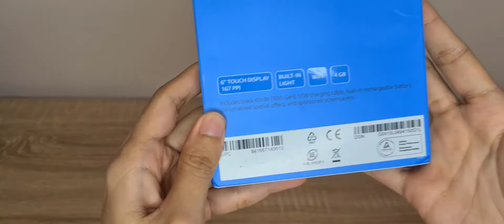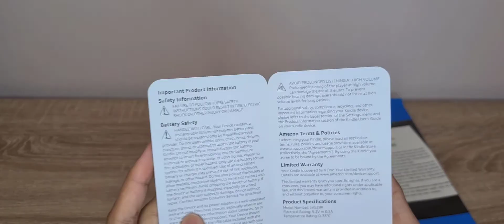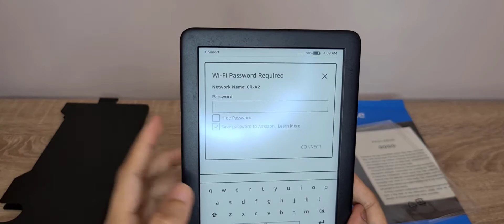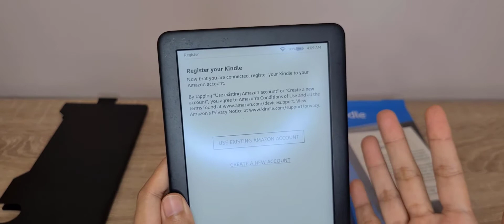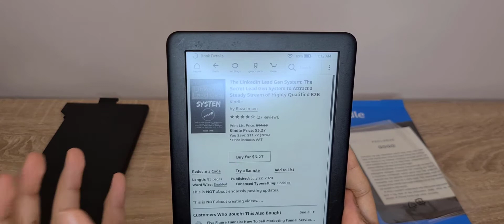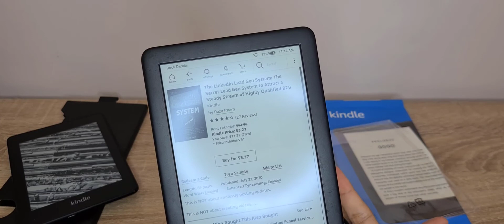Unboxing Kindle Basic 10th by Amazon Indonesia | putrisaffira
✔ AKU JUAL KINDLE INI DI

Kindle Basic 10th 4 GB No Ads